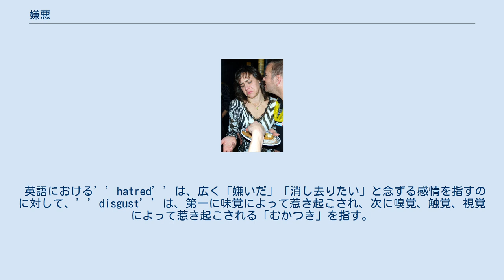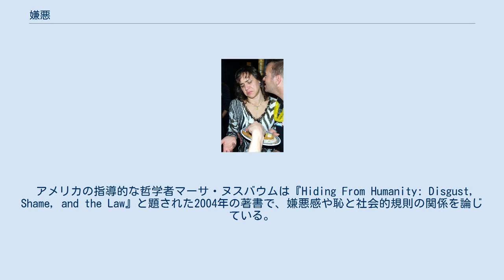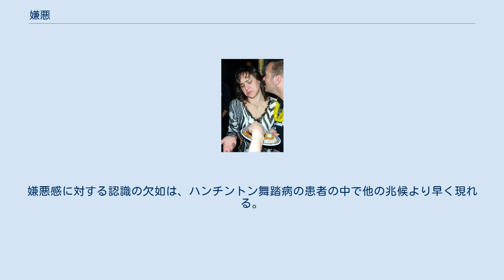嫌悪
嫌悪感を表す女性 嫌悪の表情 嫌悪（けんお）とは、憎み嫌うこと。
嫌厭（けんえん）や厭悪（えんお）ともいう。
反義語は愛好。
 汚い物、食用に適しない物、伝染性がある物、逆らいたい物、存在してほしくない物など、不愉快な思いを催す物事に関連した感情である。
 チャールズ・ダーウィンは、『人間と動物の表情について』で嫌悪感が不愉快な物に関連していると書いた。
 類義語に憎悪（ぞうお）があるが、「憎悪」は相手に対する敵意や攻撃性を示唆するのに対して、「嫌悪」「嫌厭」「厭悪」は不愉快だとして拒否したいという意図を示唆する（用例：自己嫌悪）。
 英語における’’hatred’’は、広く「嫌いだ」「消し去りたい」と念ずる感情を指すのに対して、’’disgust’’は、第一に味覚によって惹き起こされ、次に嗅覚、触覚、視覚によって惹き起こされる「むかつき」を指す。
嫌悪感はロバート・プルチックによって基本的な感情の一つと書かれた。
またポール・エクマンの基礎的な六感情の一つにも含められている。
恐れ、怒り、悲しみなどと異なり、嫌悪感は心拍数の低下を引き起こす。
 嫌悪感は、食中毒を防ぐか、感染症のリスクを低減できる傾向に起源を持ち、自然選択によって進化したと考えられている。
嫌悪感は多くの場合、糞尿や人体からの分泌物、解体された肉、昆虫などと結びついている。
他の直観的な感情と同様に、嫌悪感にも本能的な側面と社会構築的な側面がある。
心理学者ポール・ロジンは子供たちの嫌悪感の発達を調査した。
ジョナサン・ハイトは嫌悪感と道徳に関するさまざまな伝統的な概念の結びつきを調査した。
ハイトは社会的・直観的な理論で道徳的規範の違反に対しておきる明らかに合理的でなく感情的な反応（規範を破った人への嫌悪、処罰的な態度）を説明しようと試みている。
 進化人類学者ウィリアム・マコークルは、人間が死体を特殊化された方法で取り扱いたいと願う儀式化された衝動が、感染症の接触感染に関連しており、嫌悪感の起源と結びついていると考えている。
マコークルは嫌悪感の伝播が、実際の毒性や感染症の危険性と無関係に起きると主張した。
しかし死体は行動の主体性に関する様々な精神的システム、例えば心の理論を刺激し、また捕食者の存在などを示唆することによって社会的知性を刺激する。
このような刺激が死体（と遺骨のような残りの物）の儀式化された取り扱いの起源となった。
さらにマコークルは嫌悪感の伝播が、嫌悪のような生物学的警報システムを利用する進化的精神システムの一種だと推論した。
 アメリカの指導的な哲学者マーサ・ヌスバウムは『Hiding From Humanity: Disgust, Shame, and the Law』と題された2004年の著書で、嫌悪感や恥と社会的規則の関係を論じている。
近年の研究では、女性と子供は男性よりも嫌悪感に陥りやすいことが明らかになっている。
研究者は進化の視点からこの発見を説明しようとした。
 fMRIでの調査は、人が嫌悪感を覚えたとき、不快な味を感じたとき、嫌悪の表情を見せられたときに前島皮質（島皮質の前部）が活発に反応することを明らかにした。
 ハンチントン舞踏病をわずらう多くの患者は嫌悪の表情を認識することができず、また嫌悪感を催す味や匂いに反応することができない。
嫌悪感に対する認識の欠如は、ハンチントン舞踏病の患者の中で他の兆候より早く現れる。